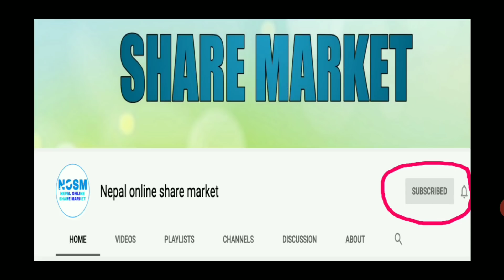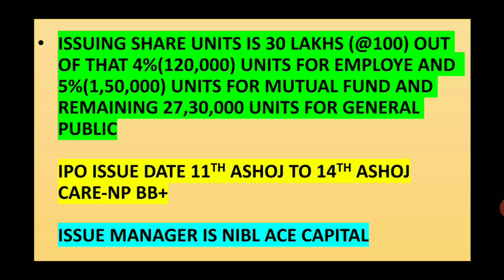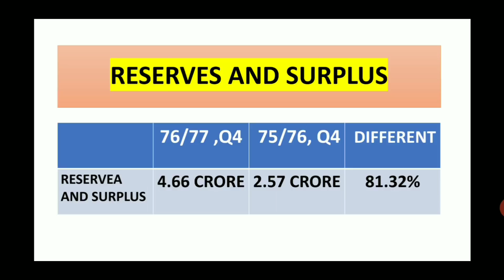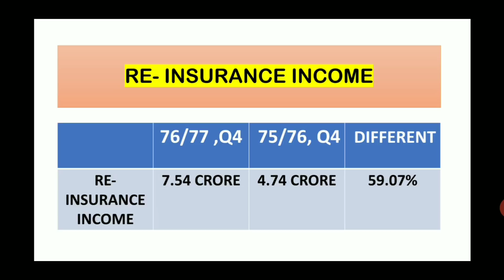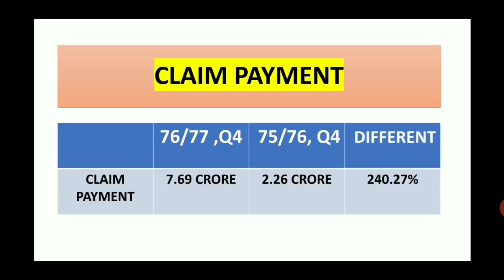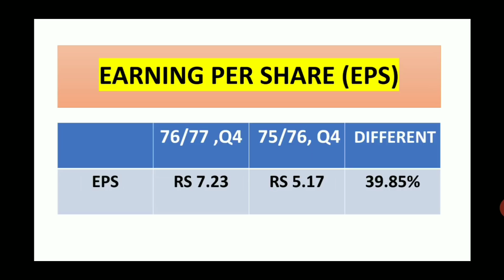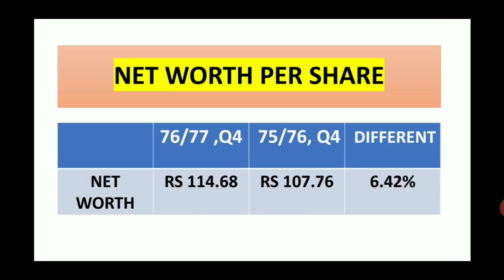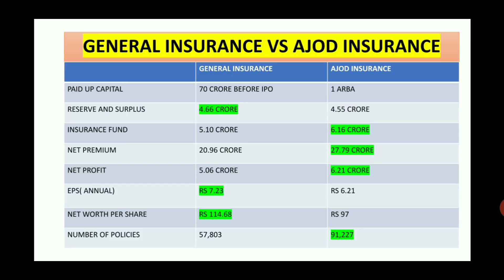Fundamental analysis of general insurance company nepal ipo/ general insurance vs ajod insurance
Fundamental analysis of general insurance company nepal ipo/ ajod insurance vs general insurance

Here in this video  we discussed about general insurance company nepal ipo and its fundamental  analysis.  Also we did comparison between  ajod insurance  and general insurance company ipo.  This video includes  net worth per share, capital ,eps, net profit,  etc of general insurance company nepal ipo.

1. Fundamental analysis of general insurance company ipo.
2 . Ajod insurance vs general insurance company ipo

how to get nepse online trading system form home// FULL GUIDANCE TO ENTER IN SHARE MAREKT//NEPAL

what is market depth? येसारि market depth check गर्नुहोस् , share buy and sell गर्दा |share bazar

APPLYING FOR NIC ASIA LAGHUBITA SASTA IPO THROUGH MERO SHARE घरबाट आईपोको लागि आवेदन अहिले दिँदै